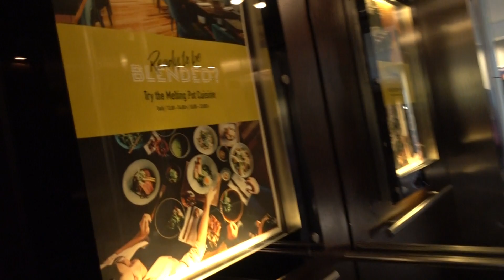BDMV 2 Aruna & Hari Sharma at Berlin Pullman 844 Hallway Aug 12, 2019